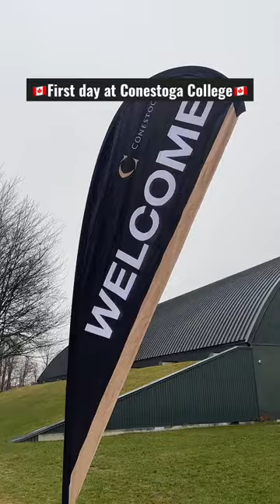First day at conestoga college